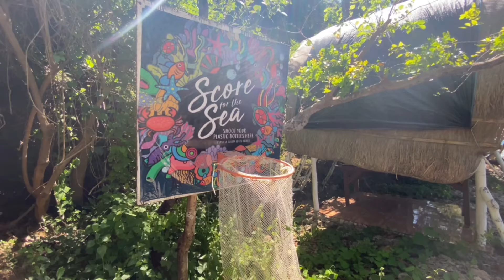Almost the Weekend!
We hope to see you soon, so please get fully vaccinated so that you can have safe travels, and new beach memories. 🏝